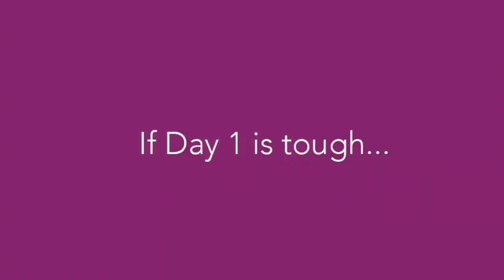Day 1 of your fitness journey